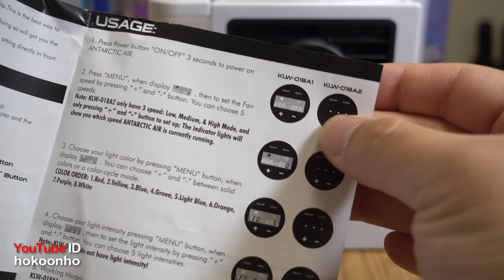[HKTVmall 到貨] Antarctic Air 冷風機開箱 - Evapolar 2 / Arctic Air / Antarctic Air 比較